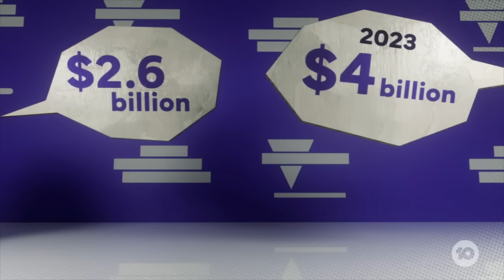Victoria Set To Pay Compensation Over Commonwealth Games Cancellation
Victorian opposition leader John Pesutto believes taxpayers will be footing the estimated $2 billion cancellation fee after the state pulled out of hosting the 2026 Commonwealth Games.